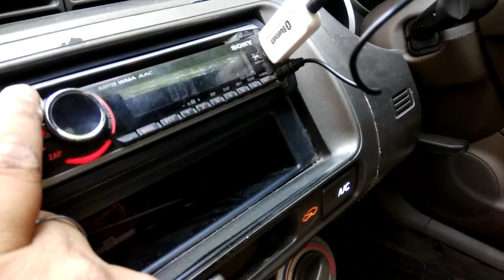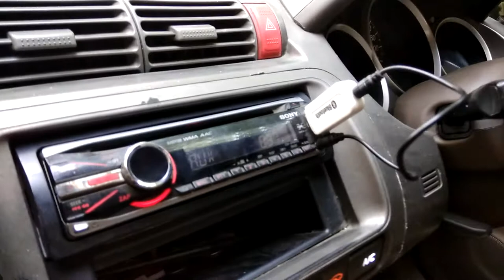How to install Bluetooth in car